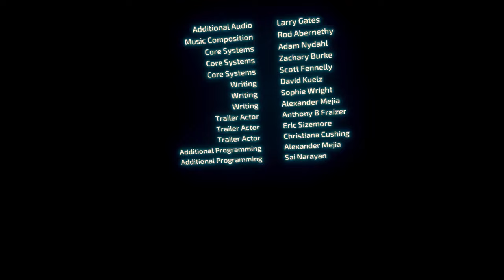Starship Commander Arcade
A 10 minute experience that you can play in full VR using just your voice...it was pretty cool but a bit short...

The Arcade Experience finally comes home! Starship Commander: Arcade is a cinematic, choose-your-own-adventure narrative, inspired by classic PC adventure games like Day of the Tentacle and Telltale's Walking Dead series. Go faster-than-light on an adventure through space, as you infiltrate an alien spy facility on a top-secret mission.Want to role-play as a serious and stoic commander? A brash and argumentative hard-ass? Or just troll the game every chance you get? The open dialogue system allows you to speak freely into the microphone, and the NPCs react accordingly. No dialogue wheels, no clunky controls, just natural conversation.

COMMAND YOUR STORY
Want to know more about your ship and the lore? Just ask Sergeant Sarah Pearson. Ready to blow things up? Just say "Let's go." You command the story, at your pace and with your style, using a next-gen AI system developed by Microsoft and Human Interact. The future of adventure games is here, today.

Artist:Miguel Johnson
Album:Gaia Beyond